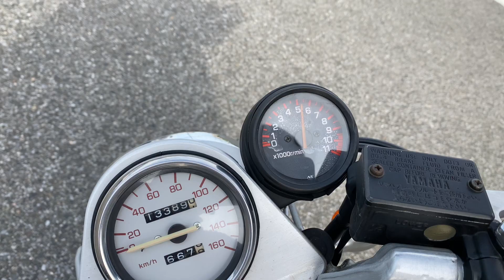SRX250始動動画